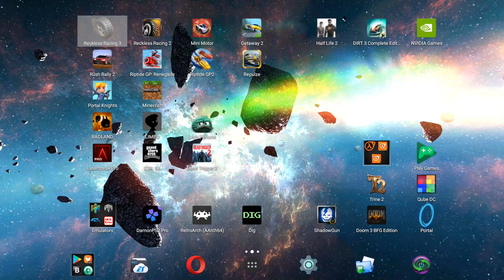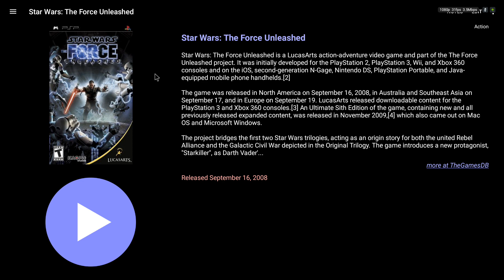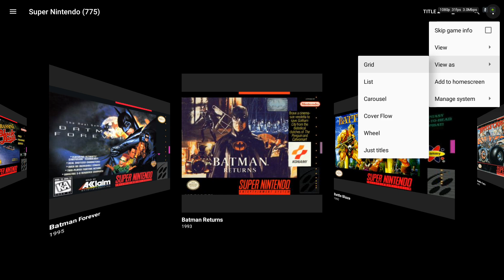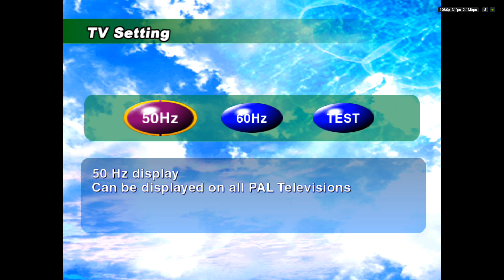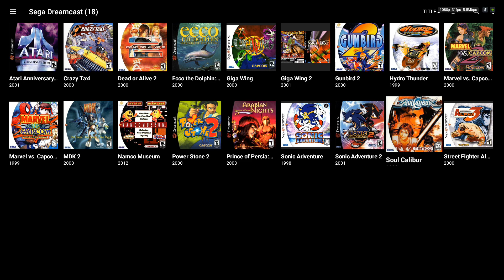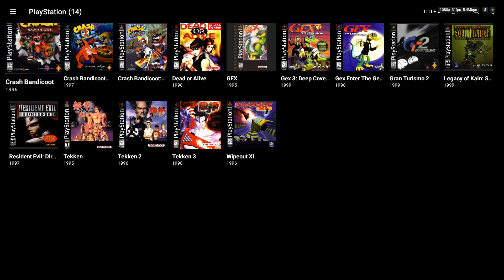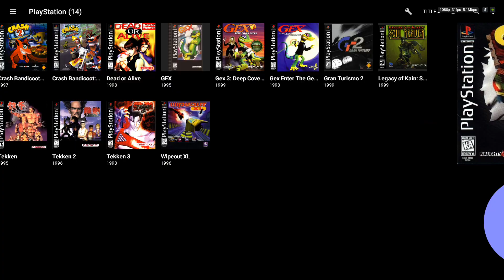DIG frontend on Nvidia Shield